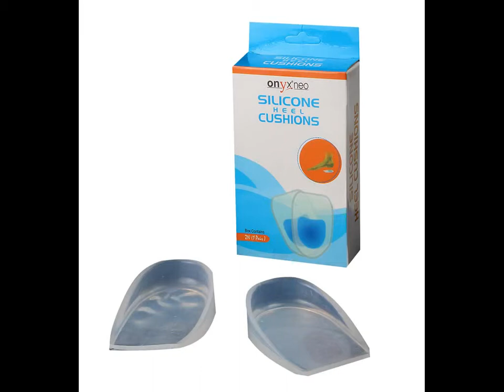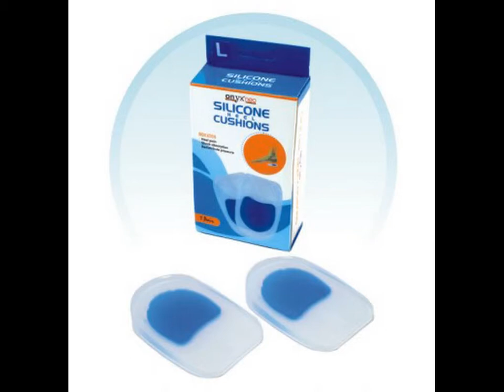Silicone Footcare Products, Silicone Gel Insole, Silicone Medial Arch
Onyx Neo is the nation's leading manufacturer of Orthopedic and footcare products. Also one of the only manufactures of 100 % pure platinum cured silicone footcare producs. We have established a great reputation for providing superior, world-class products and continually strive to exceed our customers expectations. We understand that if we take great care of our customers, they will take great care of us.